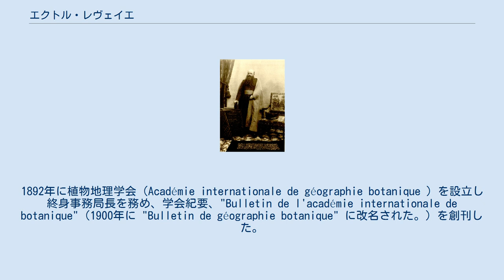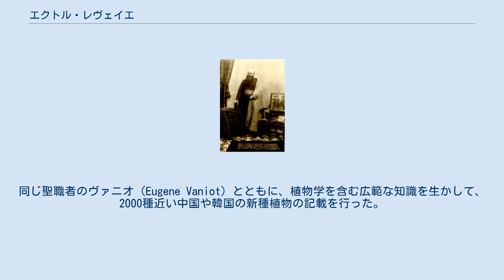エクトル・レヴェイエ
ル・マン出身の人物
Augustin Abel Hector Léveillé エクトル・レヴェイエ（Augustin Abel Hector Léveillé、1864年3月13日 - 1918年11月25日）はフランスの聖職者、植物学者である。
 ル・マンに生まれた。
医学校と宣教師の学校を卒業した後、1887年9月29日に叙階され、同年11月16日から、インドのポンディシェリの大学の自然史の教授として派遣された。
1891年に健康上の理由でフランスに戻り、故郷のル・マンに住んだ。
雑誌『植物の世界』（"Le Monde des Plantes" ）を創刊し、終生この雑誌の発行責任者を続けた。
1892年に植物地理学会（Académie internationale de géographie botanique ）を設立し終身事務局長を務め、学会紀要、"Bulletin de l'académie internationale de botanique"（1900年に "Bulletin de géographie botanique" に改名された。）を創刊した。
 1900年に国立自然史博物館の植物学者、アドリアン・ルネ・フランシェ（Adrien René Franchet）に勧められ、ボディニエ（Émile-Marie Bodinier）らの多くのフランス宣教師が極東で集めて、科学アカデミーに寄付された35000もの植物標本の研究を始めた。
同じ聖職者のヴァニオ（Eugene Vaniot）とともに、植物学を含む広範な知識を生かして、2000種近い中国や韓国の新種植物の記載を行った。
 レヴェイエの標本はスコットランドの植物学者ジョージ・フォレスト（George Forrest）によって購入された。
 Adiantum leveillei、Aegilops leveilleiなどの植物の学名に献名されている。
 H.Lév.は、植物の学名で命名者を示す場合にエクトル・レヴェイエを示すのに使われる。